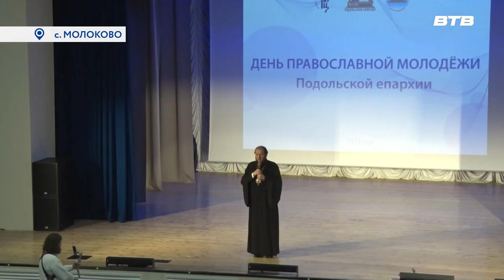ЦЕРКОВЬ И МОЛОДЁЖЬ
В середине февраля в день сретения Господня традиционно отмечается день православной молодежи. Поздравить молодых людей с праздником приехал архиепископ Подольский и Люберецкий Аксий.